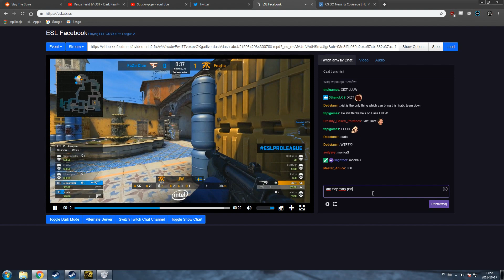Fnatic vs Faze eco round. EPL S8.